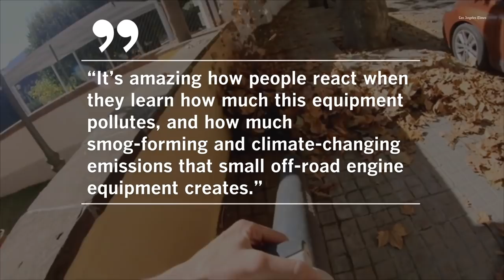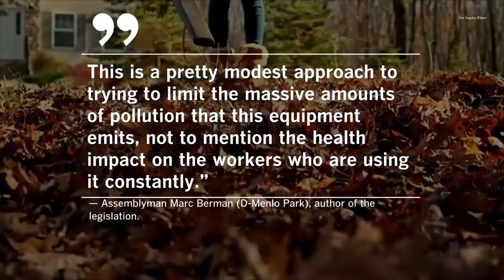California moves toward ban on gas lawn mowers and leaf blowers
California will outlaw the sale of new gas-powered lawn mowers, leaf blowers and chain saws as early as 2024 under a new law signed by Gov. Gavin Newsom.